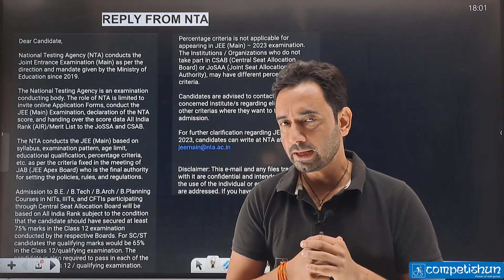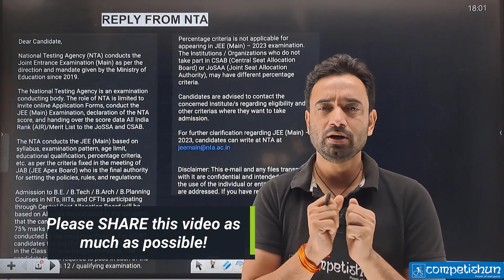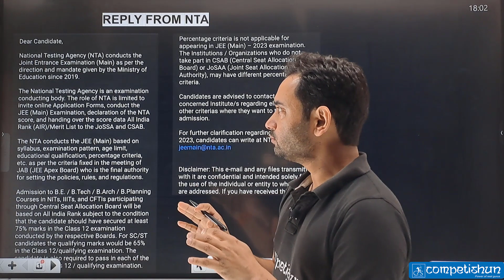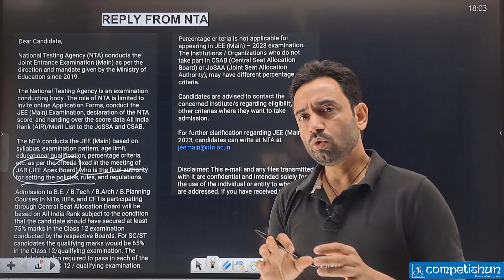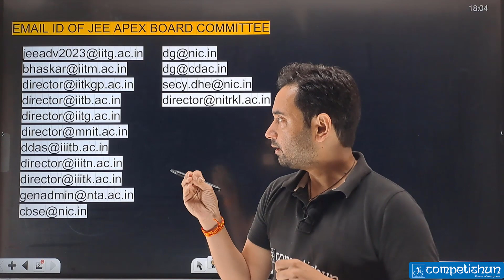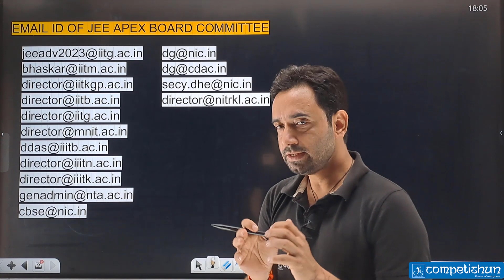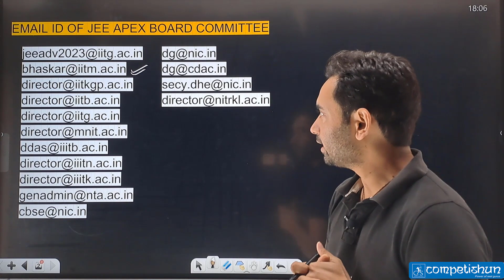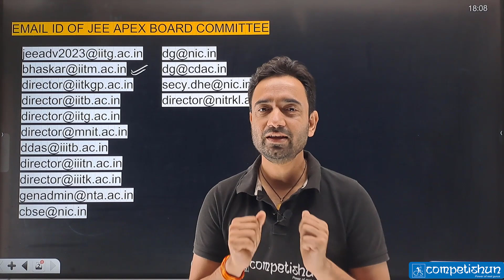Do This- जीत पक्की है !!! 75 Criteria For JEE Mains 2023 | MUST WATCH | ABJ Sir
In this video, ABJ Sir will guide you on how to remove 75% of the criteria for JEE Mains 2023. This will make the JEE Main examination much less stressful for you and increase your chances of passing!

75 Criteria For JEE Mains 2023,
75 criteria for jee mains 2023 for droppers,
75 percent criteria for jee mains 2023,
will there be 75 criteria for jee 2023,
is 75% mandatory for jee 2023?,
jee main 2023 latest news,
75 criteria for jee mains 2023 removed
 jee main 2023,
75 criteria for jee mains 2023,
75 criteria for jee mains 2023 for droppers,
75 percent criteria for jee mains 2023,
jee 2023 75 criteria for droppers